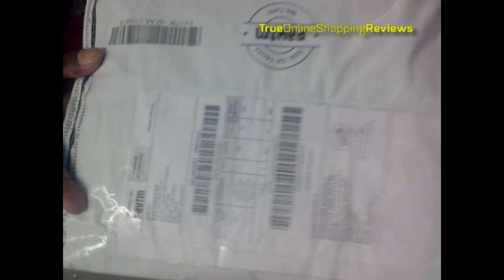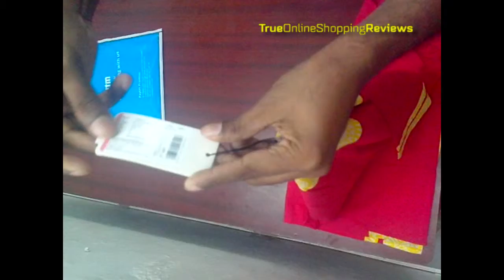online shopping... its snake...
Aaboli Red Cambric Kurti